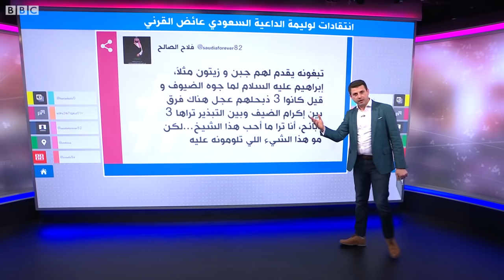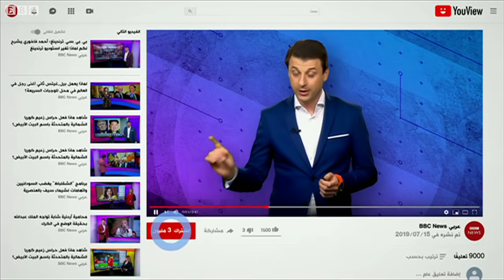وليمة باذخة للداعية السعودي عائض القرني تثير جدلا واسعا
انتقد مستخدمو مواقع التواصل الداعية السعودي عائض القرني بعد أن انتشرت فيديوهات تظهر ذبائح في مجلس الشيخ لعدد قليل من  الأشخاص، وهو ما اعتبر "بذخا وإسرافا".